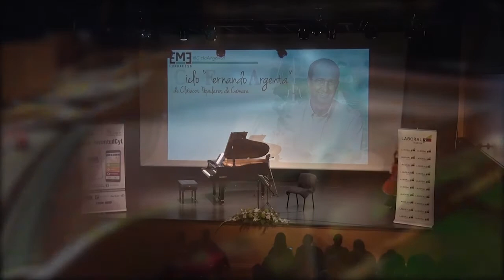CONCIERTO FERNANDO ARGENTA / La Pasión Rusa y Española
Violonchelo: EVA HELENA GARCÍA
Piano: PAULA LANUZA